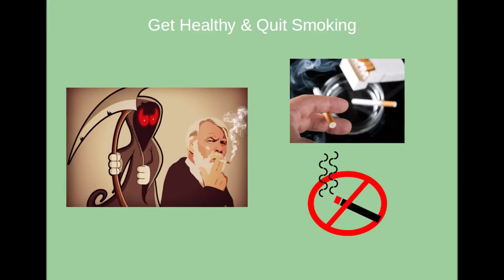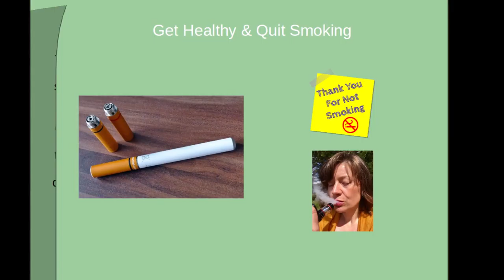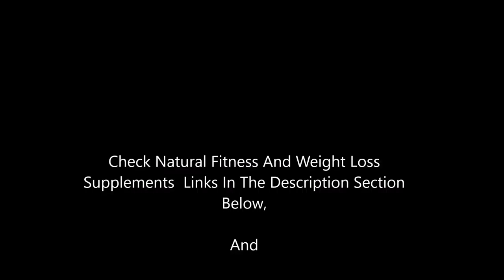Get Healthy, Quit Smoking! Start Live Happy, Healthy, And Successful Life!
Get Healthy, Quit Smoking!

Once you start to smoke, there is no turning back. Nicotine is one of the most addictive, harmful, and widely used class of drugs in the world. Responsible for 440,000 deaths each year, tobacco and nicotine products still sell briskly almost anywhere — from corner stores, supermarkets, and liquor stores found all over the country. Since there are a variety of health problems linked to smoking, majority of the smokers actually want to get rid of their nicotine addiction. But as with any addictive habit, this is easier said than done. Most people who quit smoking experience withdrawal symptoms that makes it hard for them to quit completely.

There are certain reminders one must keep in mind when trying to quit smoking. First, try and pick a good time for quitting. Avoid quitting during the holiday season, during finals week, or right before a big presentation. Times like these gets the smoker's stress levels high, therefore making it even more hard for them to quit. Second, the smoker may gain a small amount of weight when trying to quit, which is considered normal. Most smokers gain between five to ten pounds after quitting due to their decreased metabolism that quitting nicotine can cause. Weight gains of more than ten pounds are usually caused by those who substitute food for their cigarettes. Lastly, be prepared to try and quit for more than once. A lot of smokers are not fully successful with their first trial to quit smoking, and needs a couple more tries before finally quitting for good. Like anything worth doing, it may take a while before a person gets it done.

Preparation is needed when one decides to quit. Setting up a date; removing all tobacco products and accessories like ashtrays, lighters, matches); letting friends and family members know about it; and talking to a doctor would be the best areas to focus on when quitting. All these will help in minimizing the importance of smoking, as well as giving the smoker a chance to quit without having too much trouble.

To further help a person trying o quit smoking, medications are available to help reduce nicotine cravings and may also relieve depression symptoms for those who may feel depressed during their “ordeal.” There are also nicotine patches available that provides a constant stream of nicotine to the system so that nicotine levels in one's system remains constant throughout the day. Nicotine gum is a replacement therapy that allows nicotine to be delivered to the bloodstream by being absorbed by the tissues in one's mouth. This often works for people who have an oral fixation of smoking. Nicotine inhalers are good for administering small doses of nicotine whenever cravings arrive. Lozenges slowly dissolves in the mouth as it releases nicotine into the bloodstream. Compared to nicotine gum, lozenges deliver nicotine to the brain quicker than the patch, making it easier to respond to nicotine cravings.

And